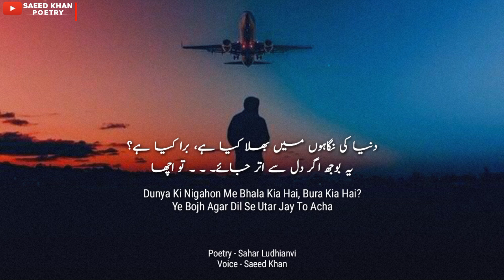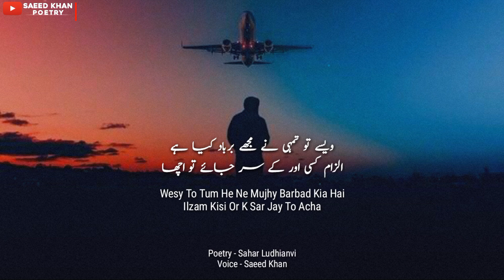Ye Zulf Agar Khul K Billkhar Jay To Acha | Sahar Ludhianvi Shayari By Saeed Khan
Ye zulf agar khul k bikhar jay to acha
Is rat ki taqdeer sanwar jay to acha

Writer: Sahar Ludhianvi

Narrator: Saeed Khan

Instagram 👉 itxsaeedkhan